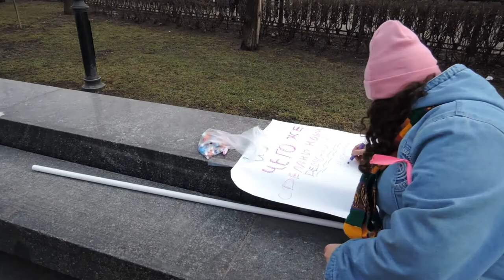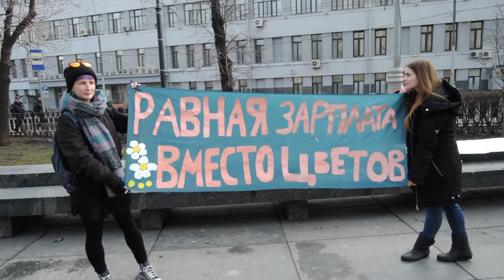[8 марта] Пикет в Москве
После окончания утреннего митинга в Сокольниках в столице состоялся небольшой пикет, приуроченный к 8 марта. Место проведения — Лермонтовский сквер.

8 марта 2017 г. Снимала Кира.